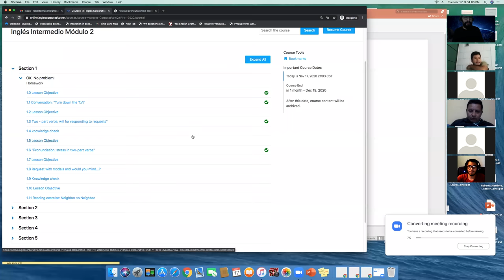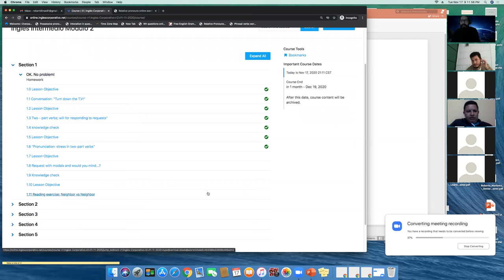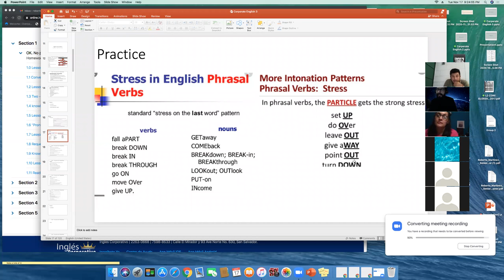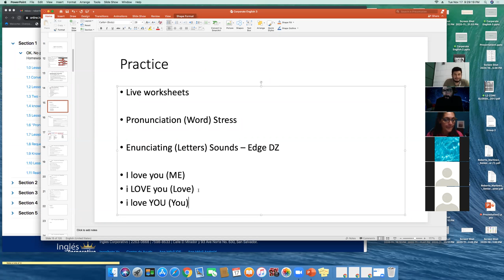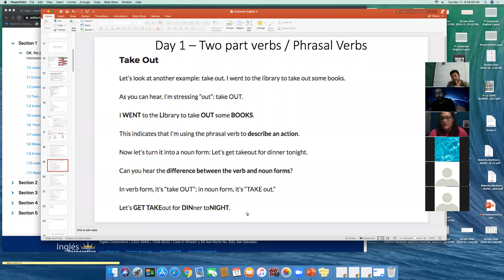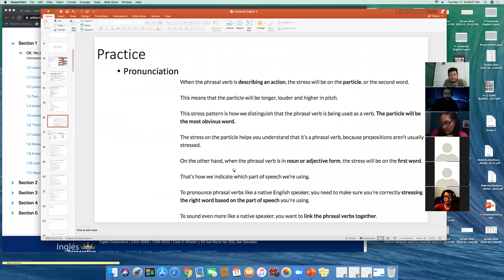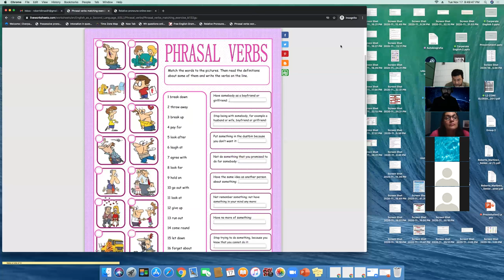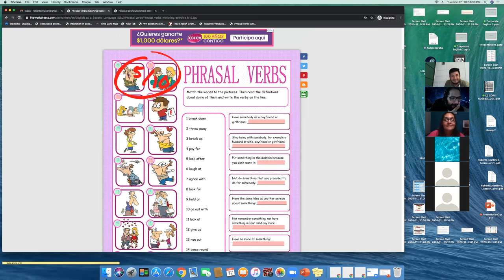Ingles Corporativo- I2-01-9-10-PM-11-20 - Wk1 Day 2